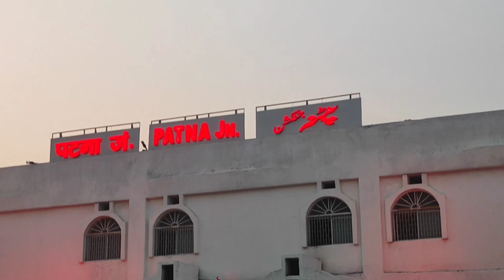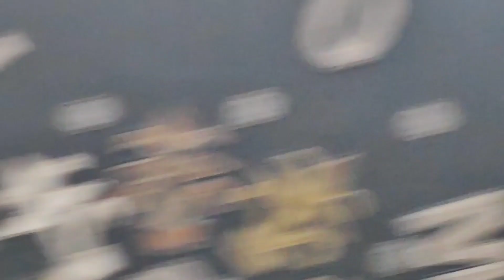पटना से गुरुद्वारा तक, पटना रेलवे स्टेशन और बहुत कुछ || जिंदगी का एक सुहाना सफर फिर से